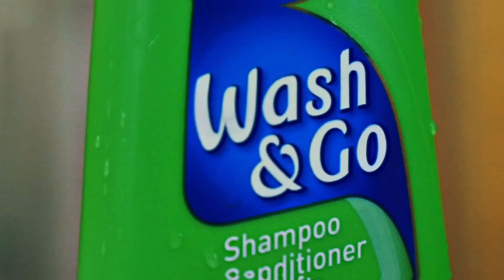Who Did It Better, Me Or DT?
DT & Troopz have partnered with Wash & Go to create their 2018 advertising campaign. The moment of truth has now arrived and you get to decide who made the best video Troopz or DT?

Vote in the poll on the video and decide who is the winner.